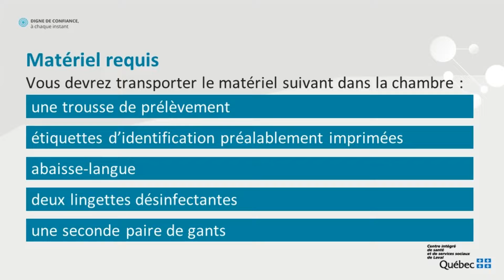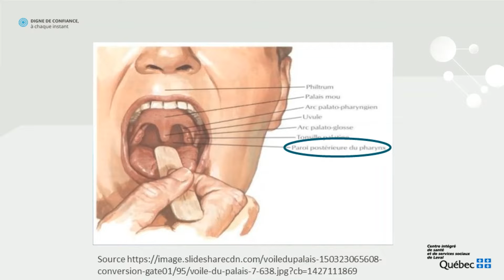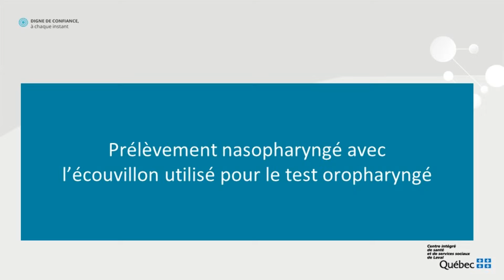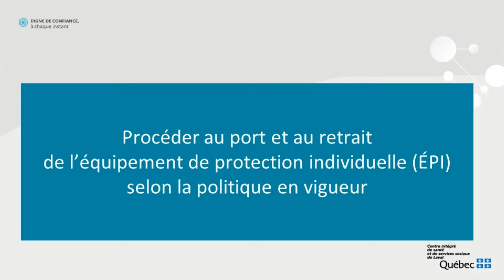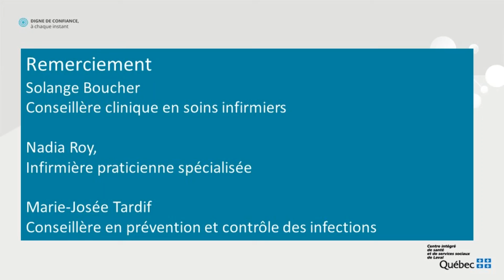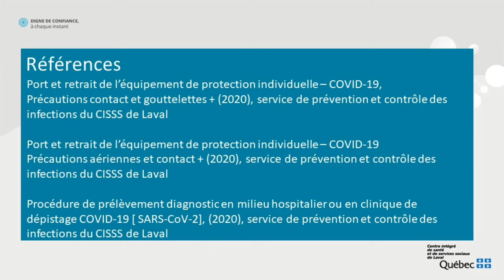Procédure de prélèvement oropharyngé et nasopharyngé et transport du spécimen au laboratoire